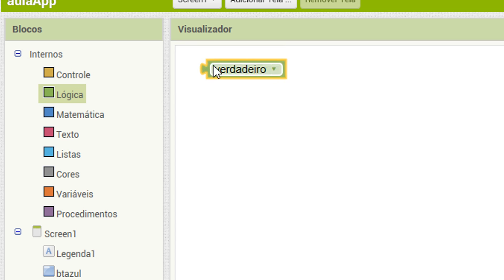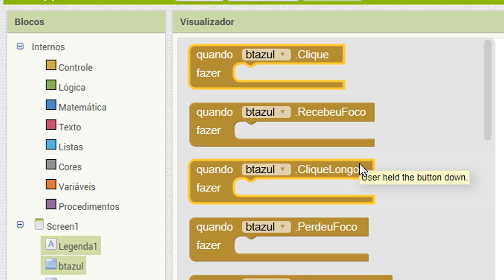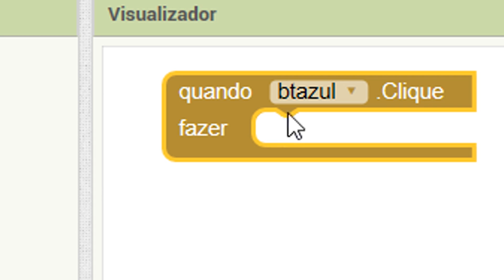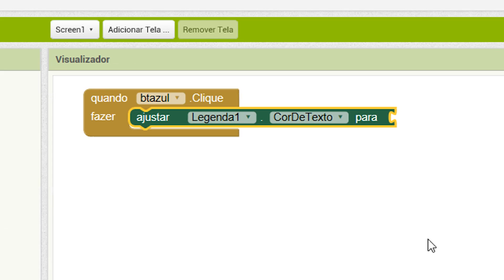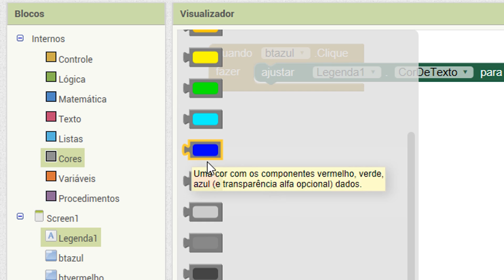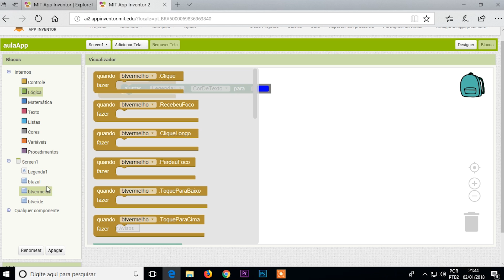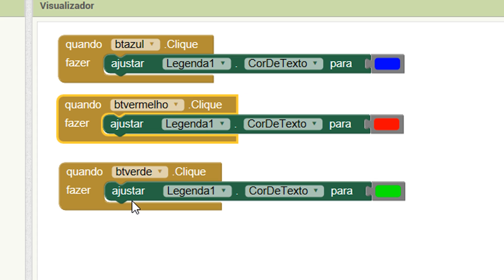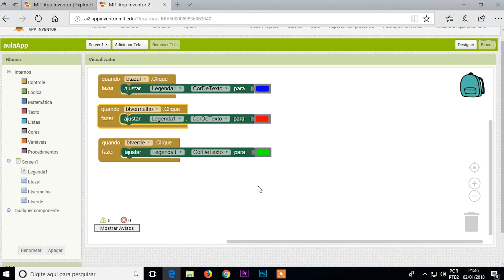Programação me Blocos (Aula 02) - MIT App Inventor 2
Aprenda como utilizar as ferramentas de programação em blocos do aplicativo Mit app inventor 2. Através da programação em blocos, você controla todos os comandos e ações que serão feitas no aplicativo android.